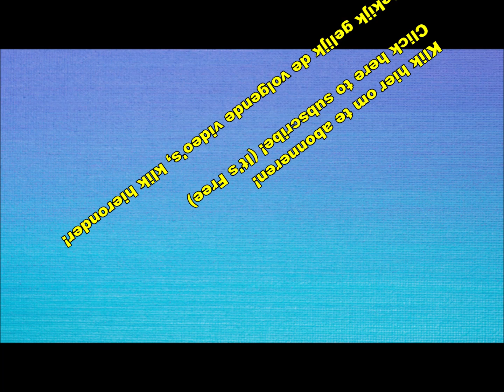the Buffoons - Arizona (Nederbeat / pop) | ( Enschede) 1973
the Buffoons uit Enschede met "Arizona" (CBS 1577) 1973

Namen uit de diverse bezettingen:
Maarten Assink
Gerard van Tongeren
Hylke ter Heide
Eilert van Tongeren
Bob Luiten
Bjinse de Groot
Jack van Rossum
Boy Brostowsky
Don Biesbroek